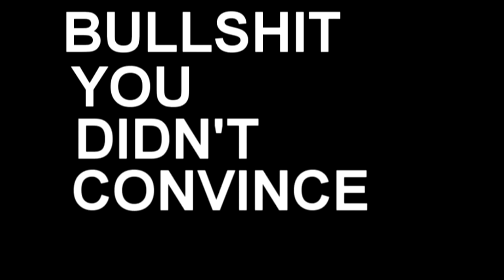War Face | COD Montage | x BenZemaaa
Please Leave A Rating And Some Feedback of what you think of the video.